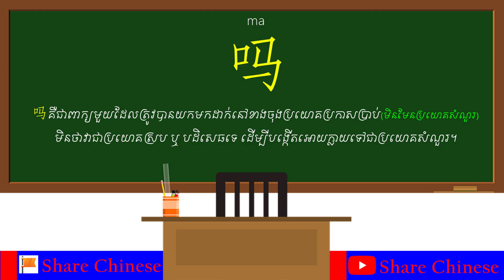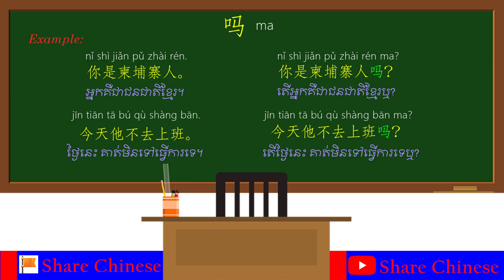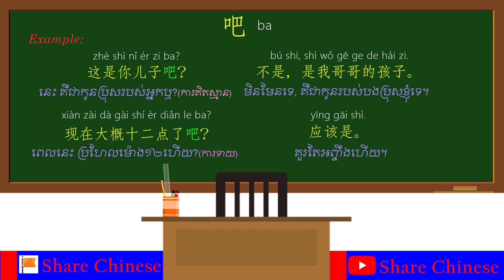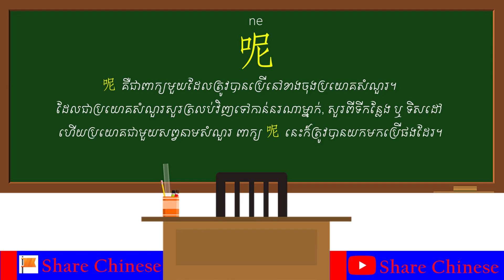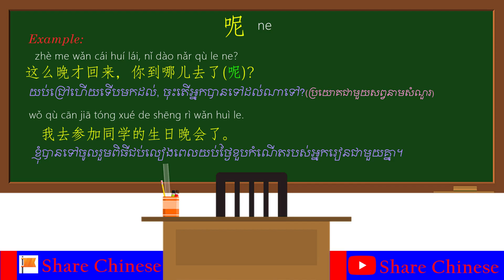Learn Chinese | Grammar of Chinese | ការប្រើ 吗, 吧 និង 呢 | Rean Chen | 学中文 | Lesson 4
大家好! 谢谢各位的支持噢！谢谢大家的支持！
[English below]
សូមស្វាគមន៍មកកាន់ឆាណែល Share Chinese!

នៅក្នុងវីដេអូនេះ ខ្ញុំនឹងបង្រៀនអំពីវេយ្យាករណ៍ភាសាចិន ទាក់ទងនឹងការប្រើប្រាស់ពាក្យ 吗，吧 និង 呢 ដើម្បីបង្កើតបានជាប្រយោគសំណួរ។​

ខ្ញុំសង្ឃឹមថា វីដេអូនេះនឹងមានជាប្រយោជន៍សម្រាប់បងប្អូនទាំងអស់គ្នា ដែលកំពុងរៀនភាសាចិនដោយការស្វ័យសិក្សាដោយខ្លួនឯងតាមរយ: Youtube។

ប្រសិនបើបងប្អូនទាំងអស់គ្នា មានសំណួរ ឬ សំណូមពរអ្វីមកកាន់ខ្ញុំ គឺបងប្អូនអាច comment នៅខាងខាងក្រោមវីដេអូនេះបាន ខ្ញុំនឹងធ្វើការឆ្លើយតបទៅកាន់បងប្អូនទាំងអស់គ្នាវិញ ភ្លាមៗ។

Welcome to the Share Chinese channel!
This channel is a channel to share the knowledge about Chinese for beginners from the basic to advanced levels.

In this video, I'm going to teach you Chinese grammar about 吗，吧  and 呢 to all of you who are just starting to learn Chinese.

I hope this sharing Chinese video can help you to learn Chinese by yourself.

If you have any questions or suggestions, please comment on the videos! And I am going to reply to you later.